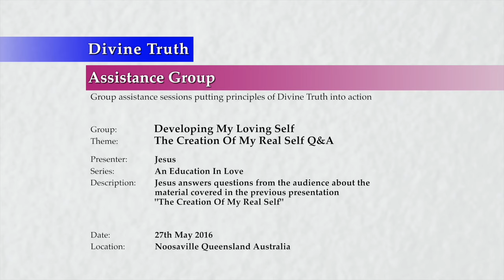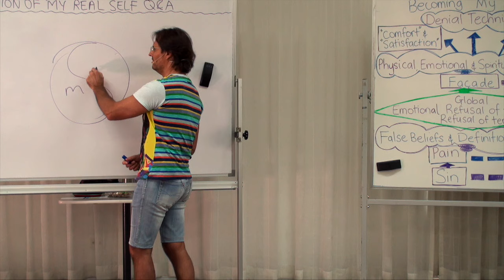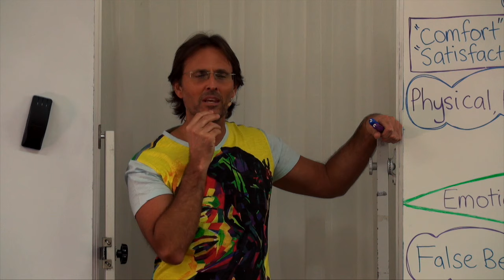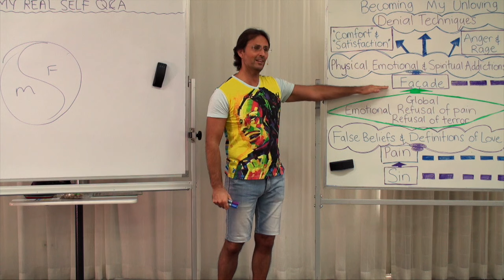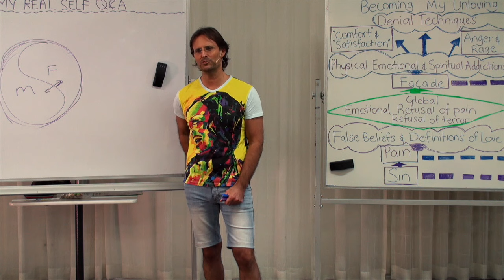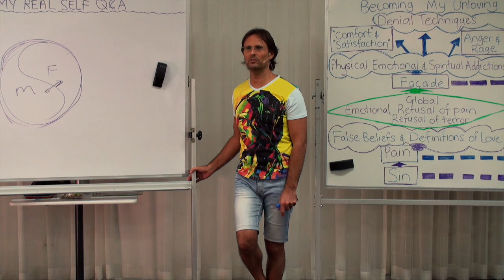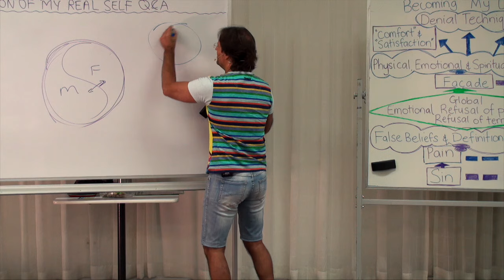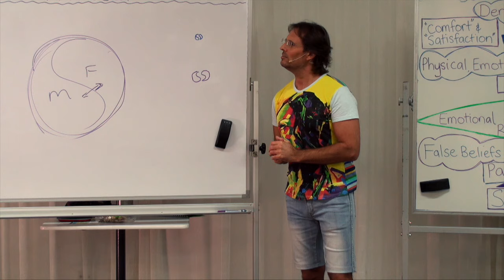20160527-1240 The Creation Of My Real Self Q&A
Theme: The Creation Of My Real Self Q&A

Jesus answers questions from the audience about the material covered in the previous presentation 'The Creation Of My Real Self'.

Topics include; God's highest Laws including the Law of Divine Love, Natural Love, Desire, Compensation, Forgiveness, Repentance, Attraction have been created for the purpose of bringing the two halves of the soul together in happiness, the need to develop a desire for our other half, how inter-gender addictions prevent soulmate awareness, being who we truly are under every and all circumstances no matter what happens to us, how learning about ourselves and expressing who we are is an important part of our growing self-awareness, how what humans describe as personality often is a soul-based injury, how the facade supports the pain in its false belief that the pain is the real self, how the soul has not been created with an automatic longing for God but rather with the potential to develop a longing, how parents sin by forcing the child to believe the parent is the ruler of the child's life, how we have been taught to be hard on ourselves and contrasts with God's perspective, how God's Universe attempts to redeem your soul by exposing the pain and terror, how sin is not inevitable and is the result of choices out of harmony with God's Love, and how God created Laws to redeem us from sin, the interplay between the soulmates' emotional injuries, how we use will in a direction which results in our children being pre-disposed to use their will in the same manner, how both halves must be the complete expression of self before unification is possible and how individualization is complete when both halves of the soul have attached to physical bodies and begun the process of self-awareness.

Chapters;
Series: Education In Love
Group: Developing My Loving Self
Session: Becoming My Loving Self
Presentation: 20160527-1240-AGP-JESUS The Creation Of My Real Self Q&A

00:00:36:10 Main Point: Introduction
00:00:54:02 Question Kelly Carrigan: While I am unaware of my whole soul what laws bring the soulmates together?
00:02:18:12 Question Kelly Carrigan: Would one have to develop a desire for their other half?
00:03:47:12 Question Deidre Amos: What do you mean that my global terror is about being real me?
00:05:24:14 Question Karen Pronk: If I do not have a desire for my soul mate how do I develop it?
00:10:14:19 Question Diana Marshall: What is personality and how can I recognise my real personality?
00:14:51:01 Question Joanne Renfrey: If we meant to heal our physical bodies with our soul why are there so many physical remedies available on earth?
00:17:07:19 Question Liam Yewdall: Are souls built with introvert or extrovert personalities?
00:18:06:20 Question Liam Yewdall: Is there such a thing as half a soul introvert and half extrovert?
00:19:11:22 Question Glenys Pilmore: Can you please explain how the facade working against the real self?
00:21:07:10 Question Glenys Pilmore: Why are we terrified of being the real self?
00:23:39:24 Question Glenys Pilmore: Off topic question about where aborted babies go.
00:23:57:10 Question Eva Lindberg: Do we have a built in longing or desire for God in our soul?
00:25:31:08 Talking Point: God sees 'soulmates' as one entity and placed within the soul an automatic longing for each half.
00:27:42:10 Question Eva Lindberg: Why do we see our parents as our God?
00:29:08:22 Question Ben Webster: Is there a difference between being hard on yourself and knowing that you were wrong?
00:30:50:13 Question Ben Webster: Why has my life been so difficult?
00:33:34:04 Question Kelly Carrigan: Wasn't it inevitable that the first human couple was going to sin?
00:34:23:00 Question Kelly Carrigan: Have all celestial spirits experienced sin in their past?
00:35:49:22 Question Robert Griffiths: Is my and my soulmate's facade a part of my soul currently?
00:36:31:06 Question Robert Griffiths: If I clear my half of the soul from sin will I still have pain coming from my other half?
00:38:58:16 Question Loise White: Why does humanity suffer from the original sin of the first human couple?
00:39:41:14 Question Loise White: Why did God made it that we have to experience the sins of our parents?
00:40:16:16 Question Yvonne Harris: What did you mean by 'the soul can only become unified if both 1⁄2's accept the complete expression of self'?
00:46:32:16 Question Yvonne Harris: When is individualization complete and what does individualization mean?
00:48:25:16 Main Point: Conclusion